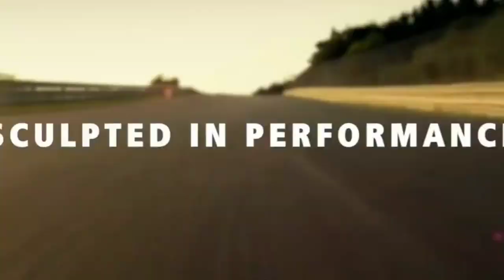The Pagani Huayra R In Natural Element | pagani ‎@Subscribe please07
The Pagani Huayra R In Natural Element  ❤🔥